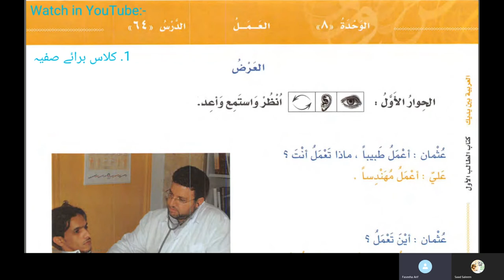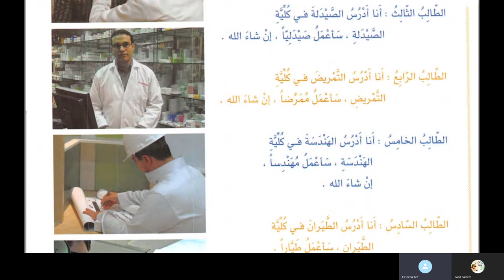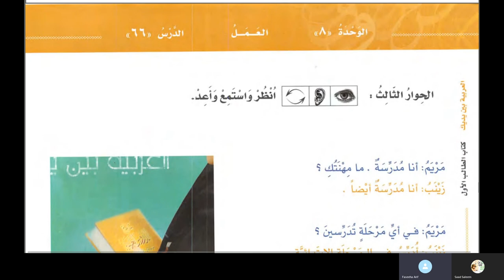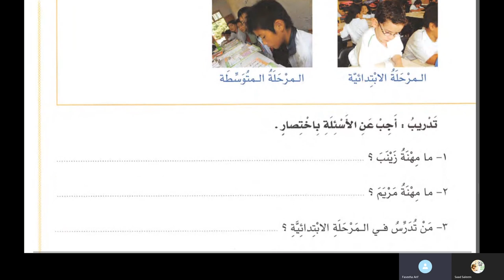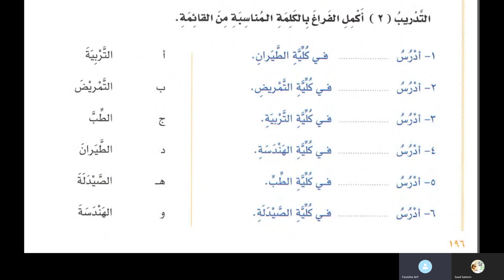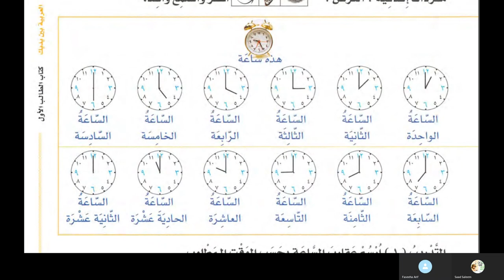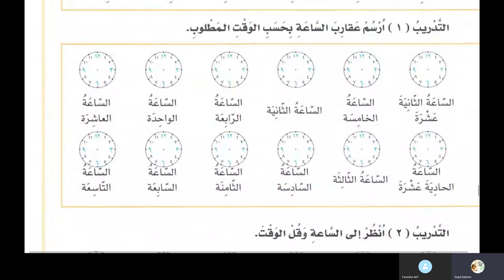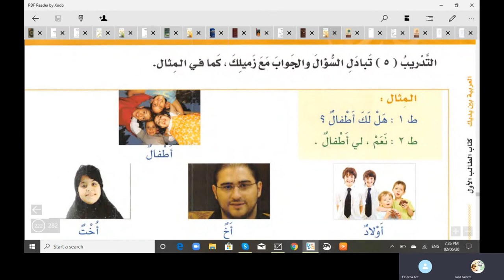Class 16 of online Arabic course for Faseeha from Al Arabiyyah Bayna Yadayk Book 1 Lesson 64 in Urdu